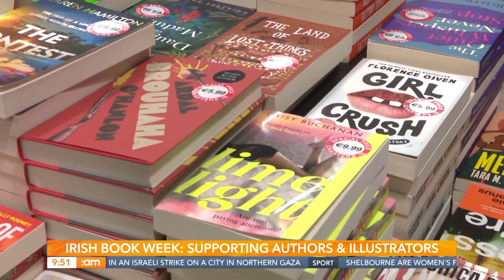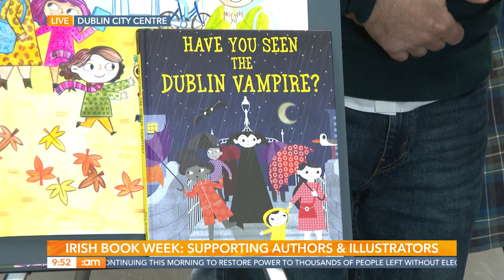Oct 2024 Celebrating Irish Book Week in Chapters Bookstore, Dublin